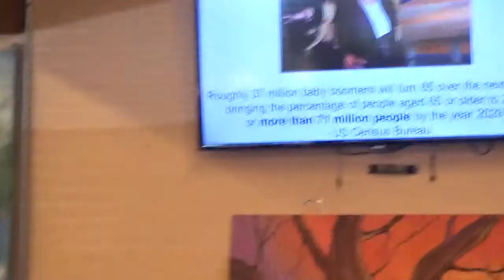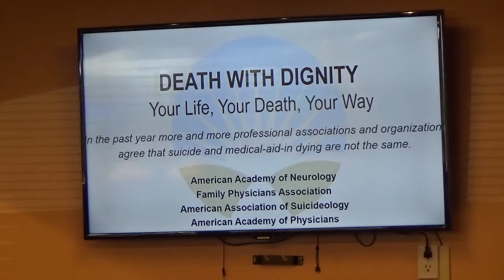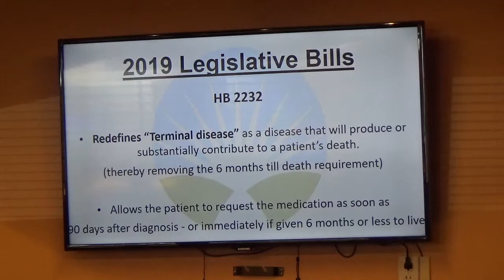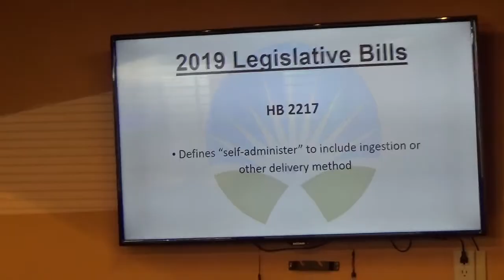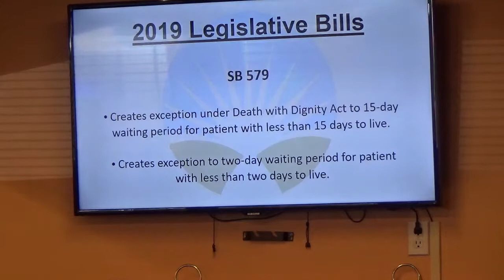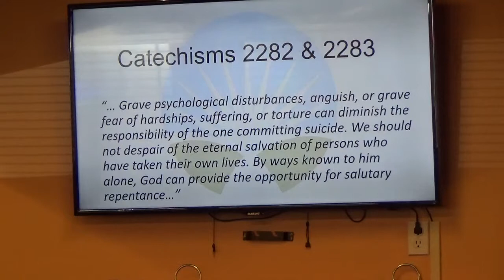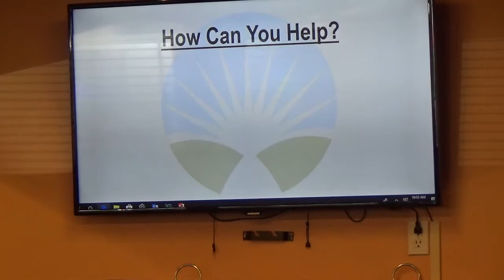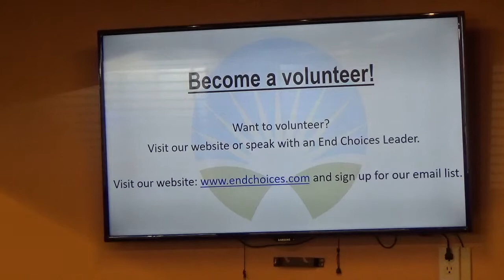March 31 2019